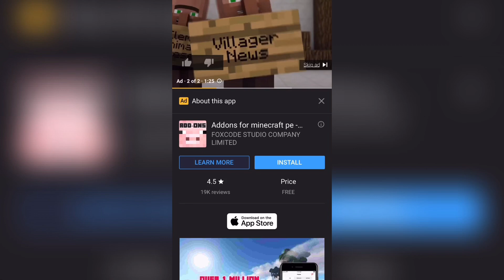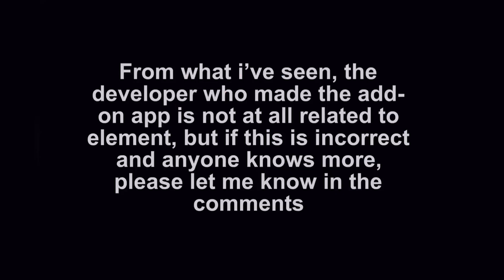Minecraft Youtube Videos are being STOLEN by this app...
They didn’t even remove the credits and the promotion of a COMPLETELY DIFFERENT APP

Wow, a description reader! What a rare sight.

This video may or may not contain vocabulary not suitable for young children. It may be ok for children, however it’s target audience is people above the age of 13.
(TLDR: not today coppa)